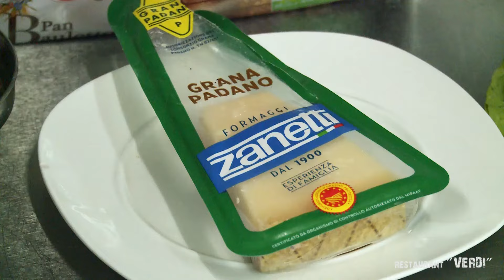Receta nga kuzhina e restaurantit "Verdi"